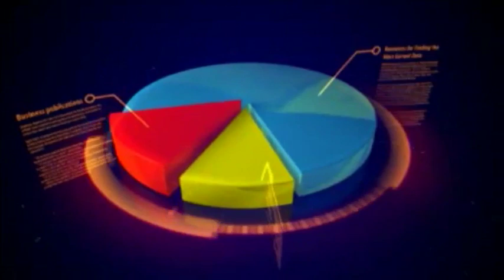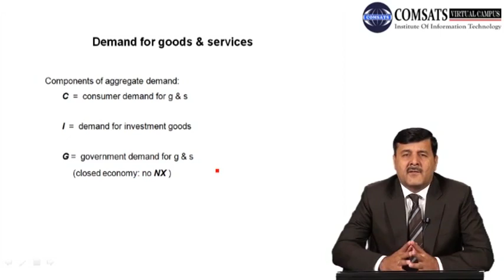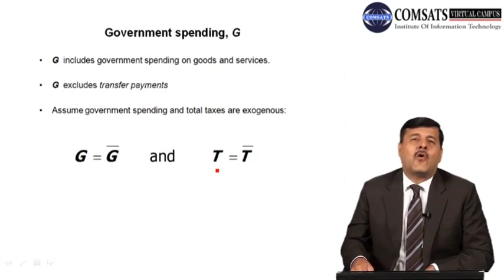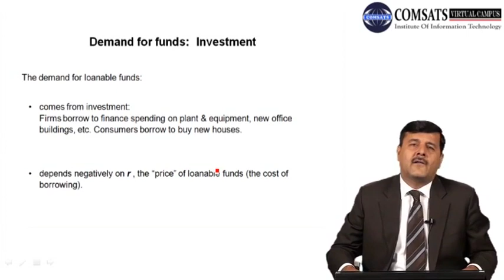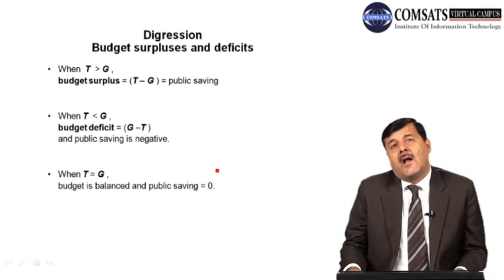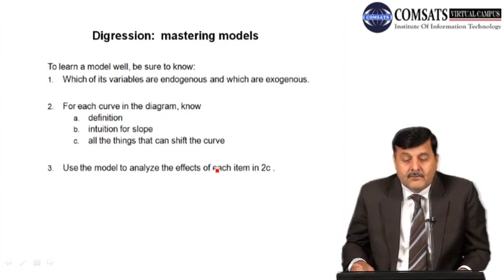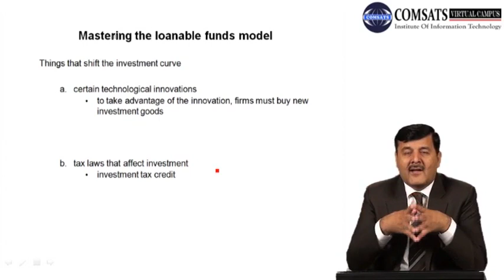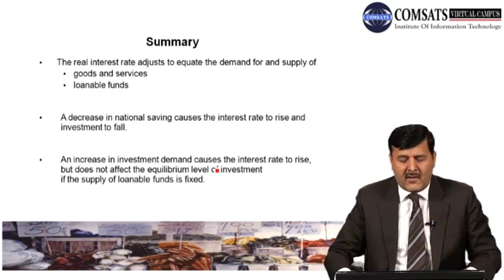National Income|Where it Comes From and Where it Goes - IIHindi Urdu Eco101 Lecture 05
National Income:Where it Comes From and Where it Goes - II
Types of Saving,
Lonable funds,
Saving and interest rate,

difference between micro and macro economics in urdu,
macroeconomics meaning in urdu, you can download form following website